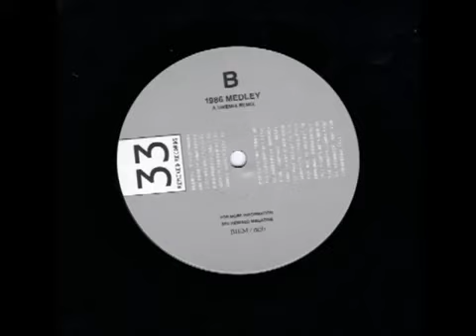1986 Medley A Swemix Remix